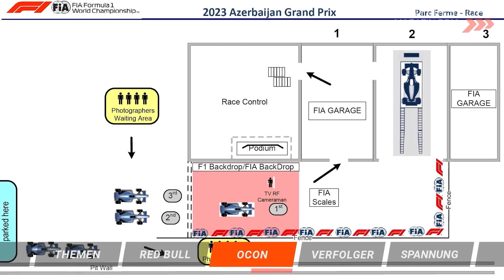Formel 1 Schock: Wie kam es zum brandgefährlichen Beinahe-Desaster in Baku?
Esteban Ocon rast auf Menschenmasse in der Formel 1 Boxengasse von Baku zu! Was ist passiert? Kurz vor Rennende absolviert der Alpine-Pilot seinen einzigen Boxenstopp und damit seinen Pflichtreifenwechsel. Doch die Marshals und Fotografen bereiten die Boxengasse bereits auf die Zieldurchfahrt und Siegerehrung vor. Brandgefährlich!